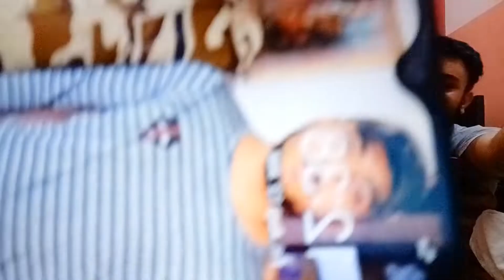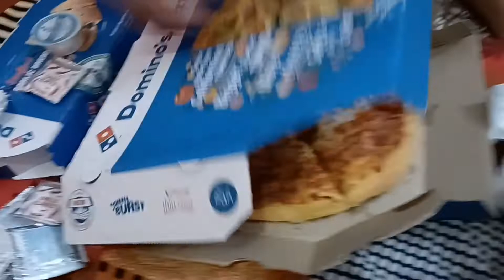No Sleep Challenge With My Cousin's 🥱😅 | Khanuja Vlogs ❤️